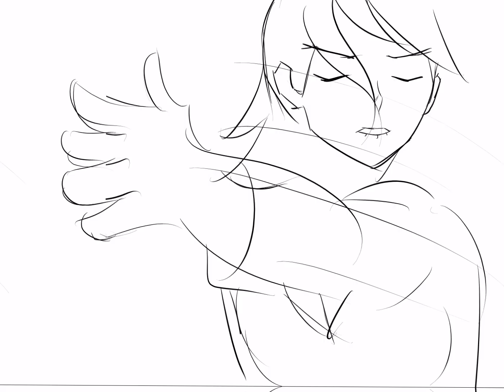rotat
its been a while since ive animated one of deez. Still as frustratingly difficult as ever